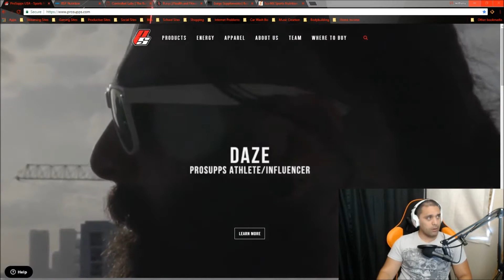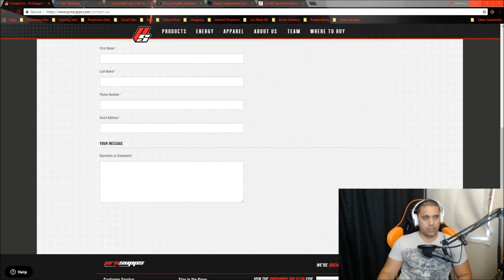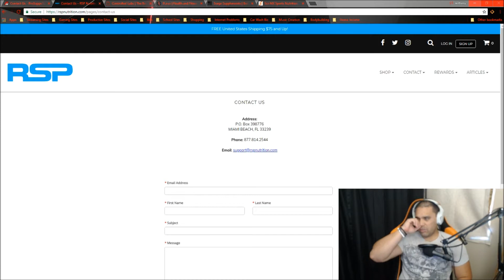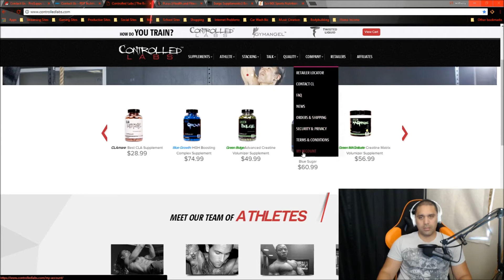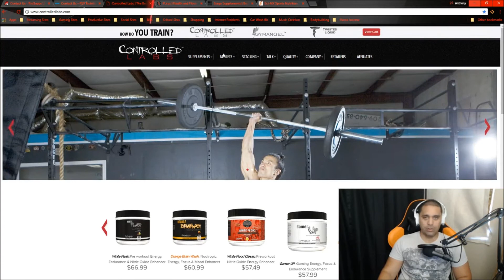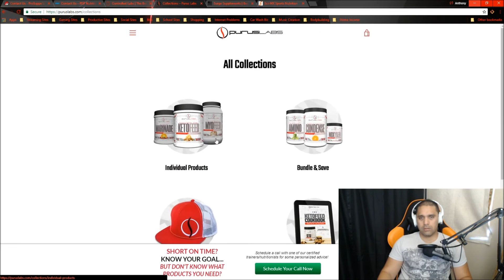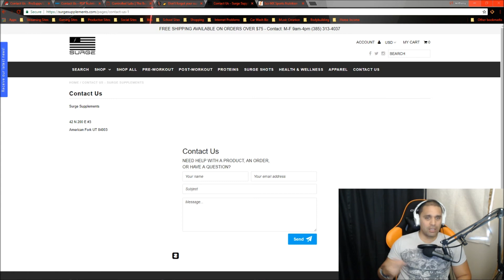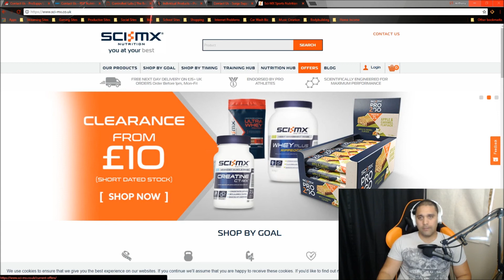How to get FREE Supplements!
Logictech HD Pro Webcam C920
Audio-Technica AT2005USB Microphone
Tonor Microphone Arm Stand
Samson Pop Filter
Canon EOS External Wired Microphone
iPhone Camera Tripod Mount Stand

"Never Live the What if Life" - "Look Good, Feel Good"